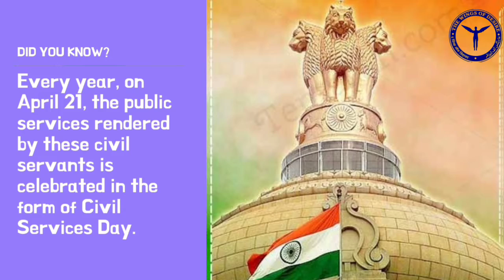Do you know why we celebrate Civil Service Day?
Every year, the central government celebrates April 21 as ‘Civil Services day as an occasion for the civil servants to rededicate themselves to the cause of citizen and renew their commitments to public service and excellence in work.
On this day, Prime Minister’s Awards for Excellence in Public Administration are presented to Districts/Implementing Units for implementation of Priority programme and innovations in different categories.

civil service day,
civil service exam,
national civil service day 2021 theme,
Civil service day theme
videos